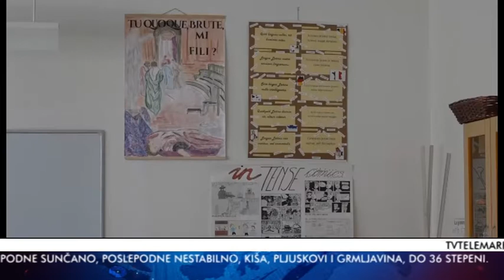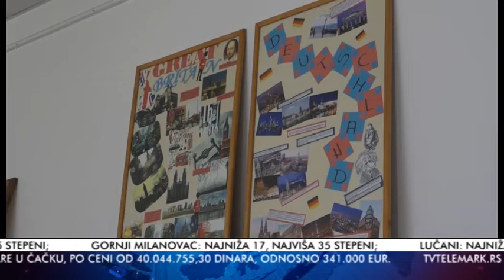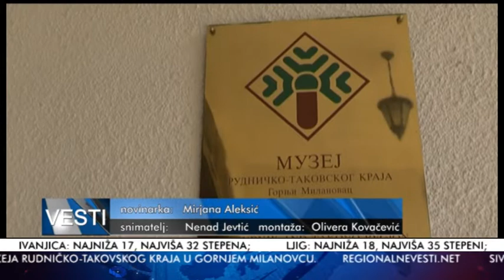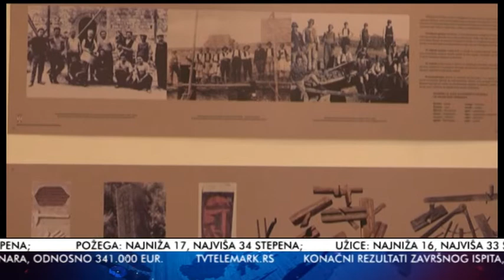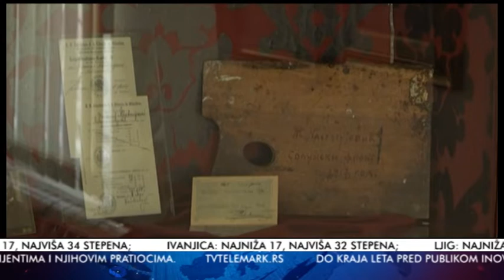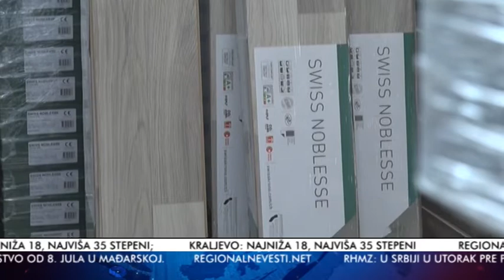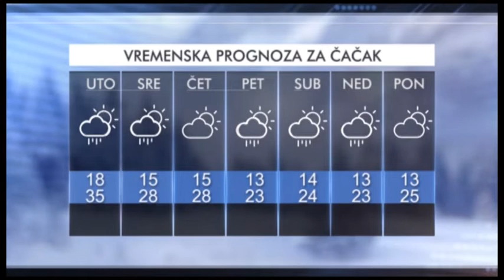TV Telemark - VESTI 04 07 2022